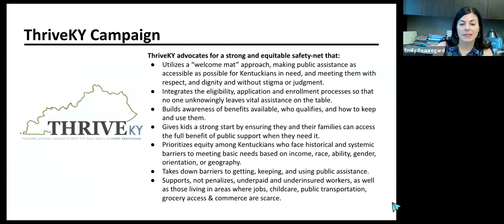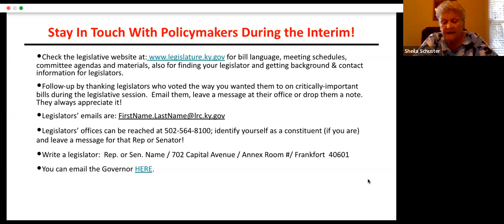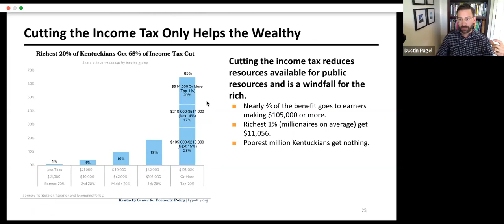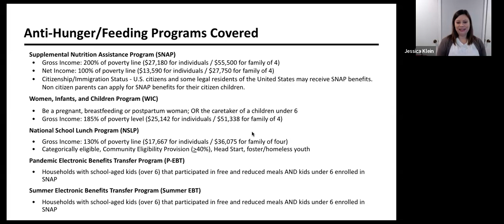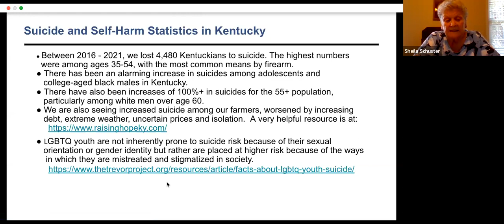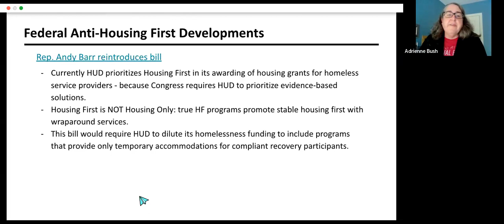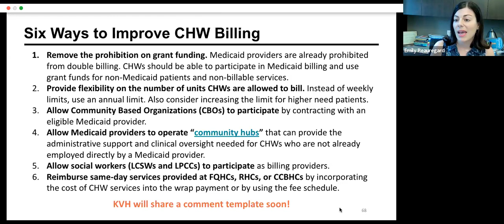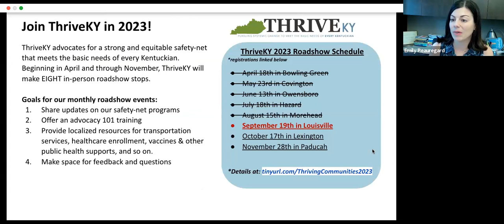ThriveKY Advocacy Series for State & Federal Policy Updates, September 5th, 2023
The ThriveKY coalition provides monthly updates on the latest for state and federal information and policy.
September 2023 agenda:
1) Medicaid Dental, Vision & Hearing Regs, CON & Other KYGA23 Interim Updates
2) State Income Tax & Economic Updates
3) Child Care
4) P-EBT, SNAP, & Reporting Requirements
5) Behavioral Health, SMI  & 1915(c) Waivers
6) Housing Assistance & Homeless Services
7) CHW Public Comment Period
8) Medicaid Renewals & Special Enrollment Periods
9) Resources for Advocates & Consumers